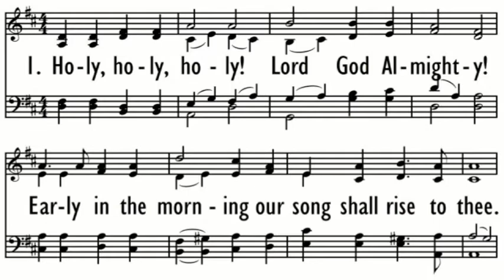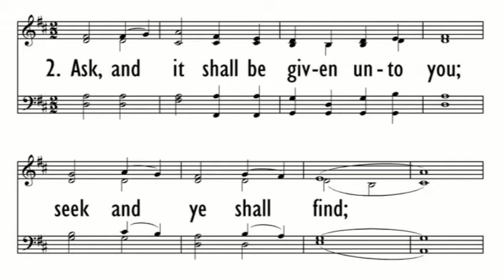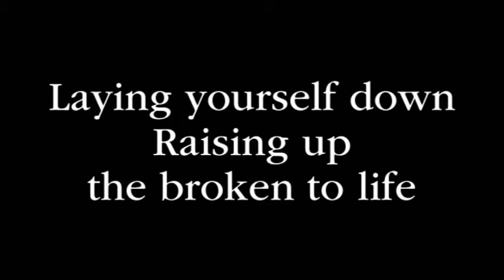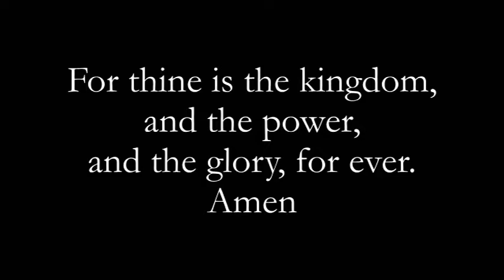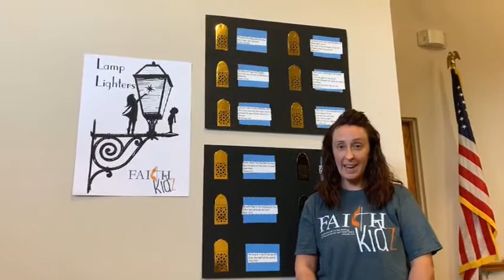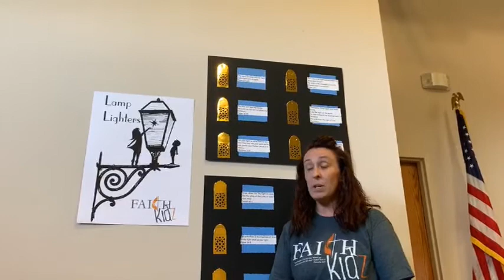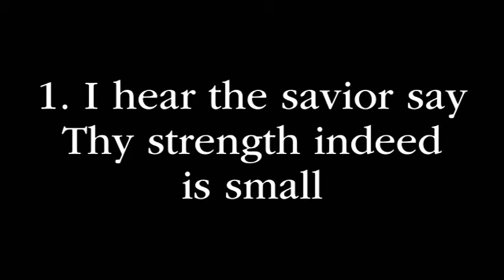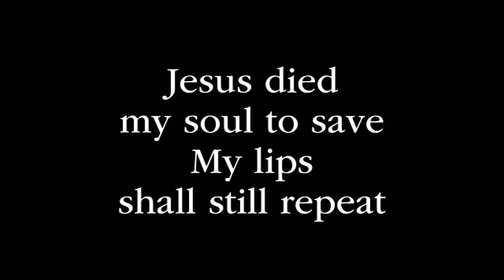Faith UMC Worship 9 6 20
This is the online worship service of Faith United Methodist Church in Grain Valley for September 6, 2020. The scripture for today is Genesis 1: 1 as we begin our time in the story of Creation as recorded in Genesis 1: 1 - 2: 3